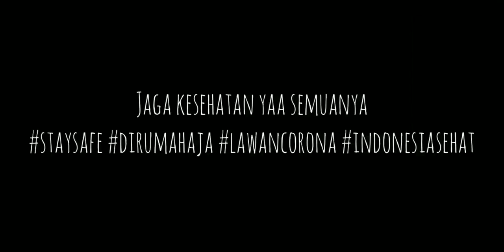TERPISAH JARAK - CURHAT